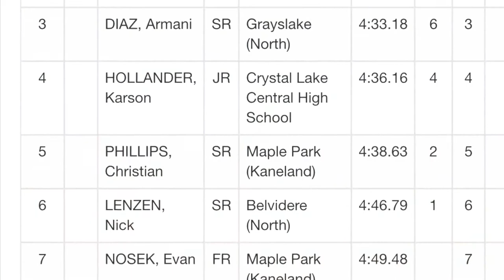Crystal Lake Central Invite (We Won‼️)